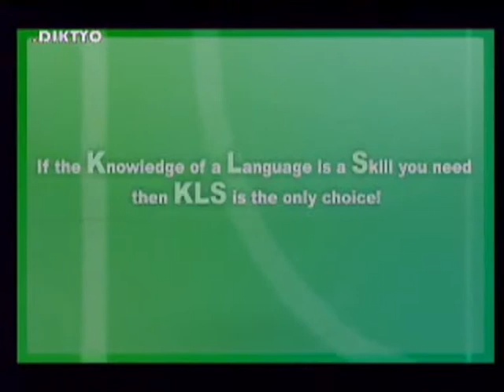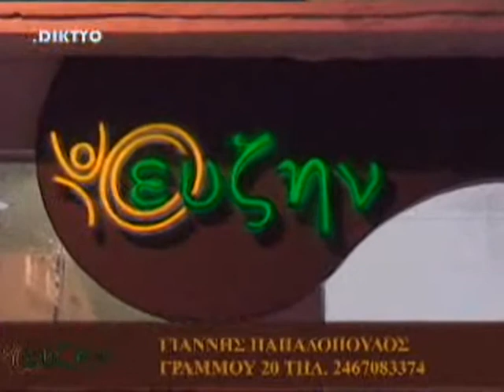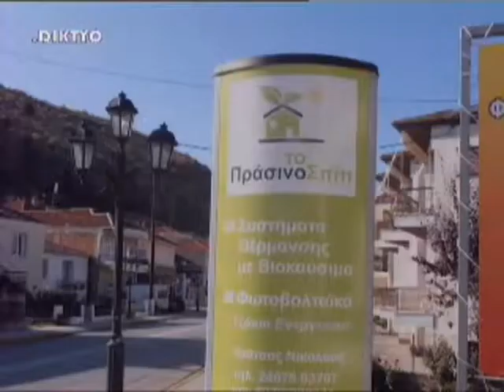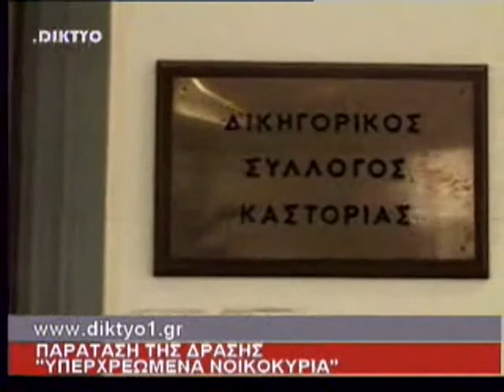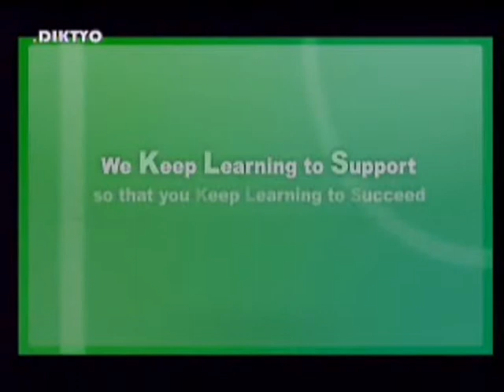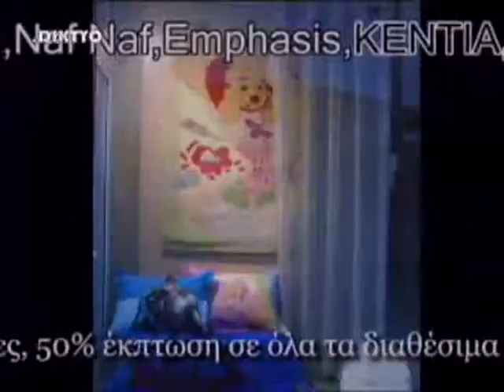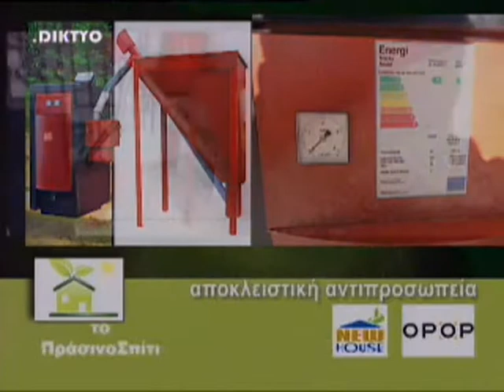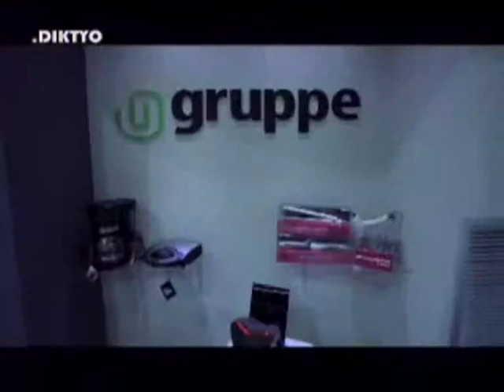.DIKTYO ΔΕΛΤΙΟ ΕΙΔΗΣΕΩΝ 29.02.2012